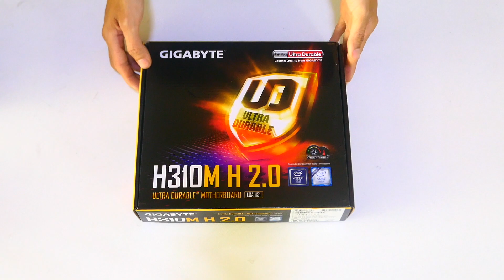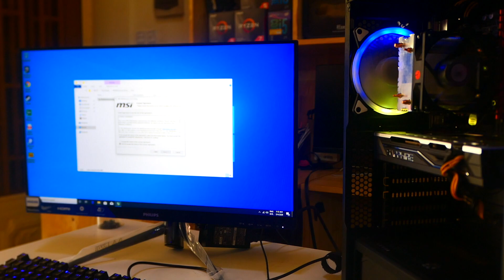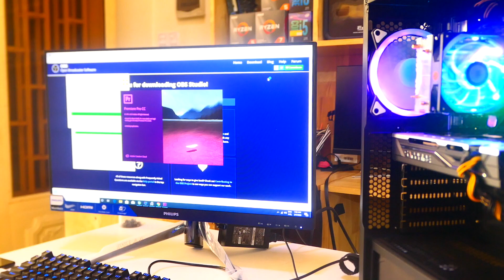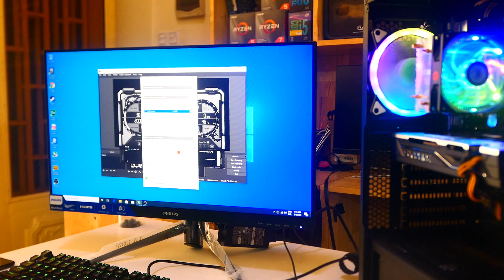Intel i5 9400F / RX580 Budget Gaming PC Build in 2020 - Timelapse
$589 Budget PC Build in 2020 - Timelapse
This budget gaming pc good for some games such as: Fortnite, CSGO, GTA5, Overwatch.
PC Spec 👇
• CPU : Intel Core i5 9400F
• MB  : H310M
• Ram : XPG D10 8G 3000
• GPU : RX580 8G
• SSD : 240G
• HDD: 1T
• Case: Segotep S1
• Cooler: RGB
• Power: Aigo
• Case Fan x 4